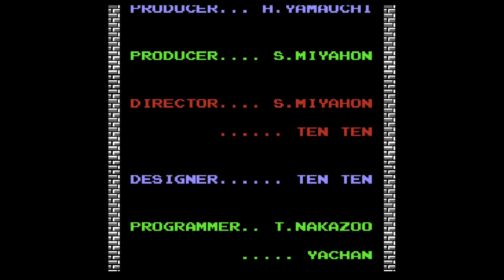The Legend of Zelda - Longplay - No Commentary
Played by ManicAscendant.

We pay our content creators for their work. Learn more by checking out our twitch channel.